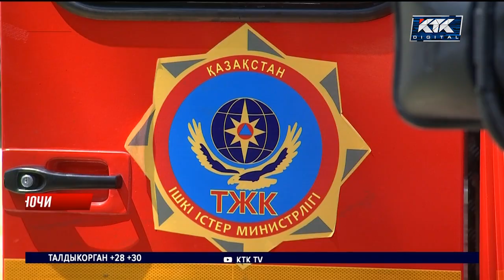В Алматы горел трехэтажный дом, 20 семей эвакуировано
В Алматы выясняют причину крупного пожара в многоэтажке на окраине города. ЧП произошло ночью. Спасателям пришлось эвакуировать 20 семей. В свои квартиры жильцы не могли попасть несколько часов. Очевидцы рассказывают, что возгорание началось на одном из балконов, а после огонь перекинулся на кровлю дома.